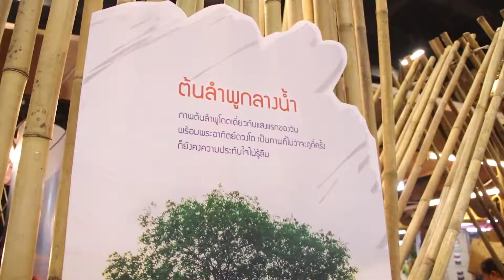“พัทลุง” เปิดงานมหกรรมสินค้าชุมชนท่องเที่ยว OTOP นวัตวิถี โชว์ของดี 52 ชุมชน